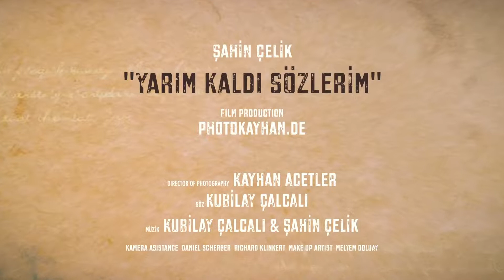Musikvideo: Şahin Çelik - Yarım Kaldı Sözlerim